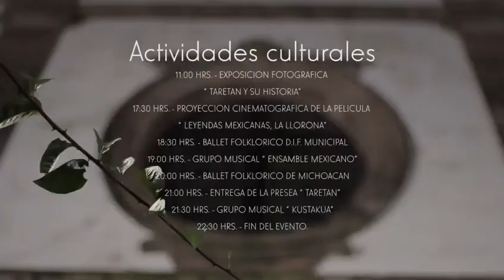Taretan festejará su 186 aniversario de elevación a municipio